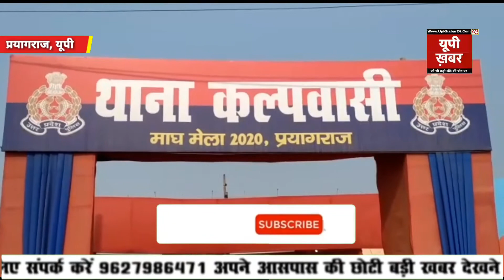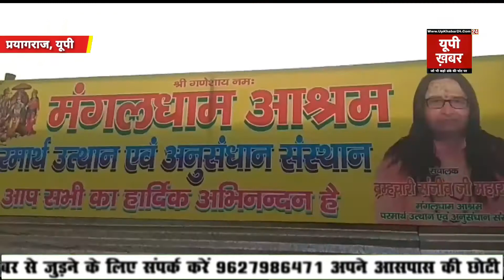माघ मेले में खुद को ब्रह्मचारी संजीव जी महाराज बताने वाले बाबा ने किया 13 वर्षीय किशोरी के साथ दुष्क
माघ मेले में खुद को ब्रह्मचारी संजीव जी महाराज बताने वाले बाबा ने किया 13 वर्षीय किशोरी के साथ दुष्कर्म,